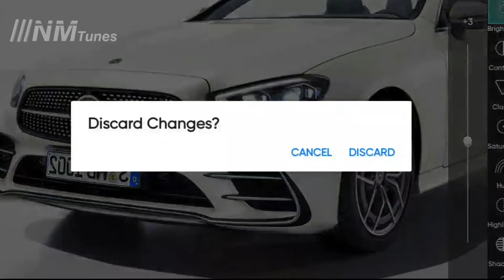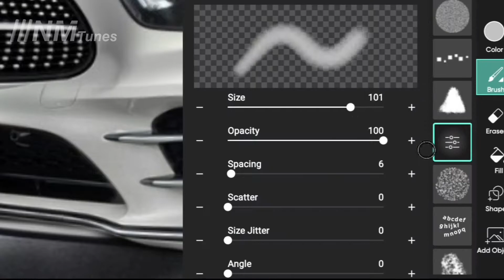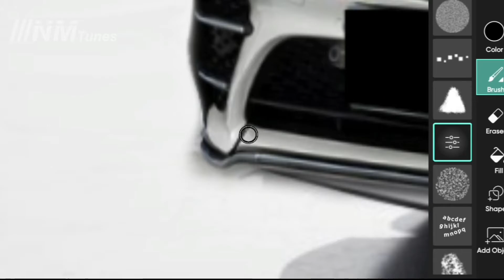new 2022 Mercedes E class cabriolet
2022 Mercedes E Class convertible,

2022 Mercedes-Benz E Class Coupe
2022 mercedes-benz e-class sedan
2021 Mercedes E Class release date
2021 mercedes-benz e-class sedan
2021 mercedes-benz e-class convertible

E Class 2022,

Mercedes E Class 2021 price

Mercedes-Benz convertible models
Mercedes C-Class Cabriolet
Mercedes Cabriolet for sale
Mercedes Convertible AMG,